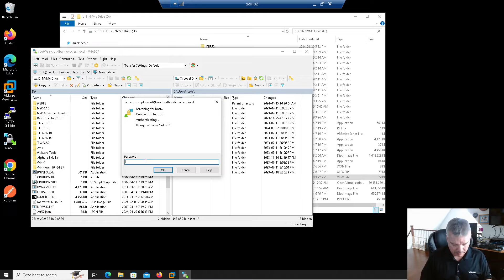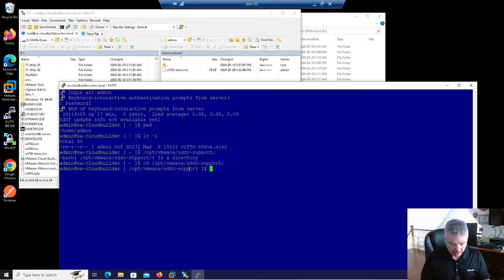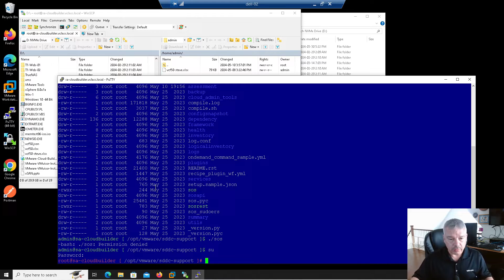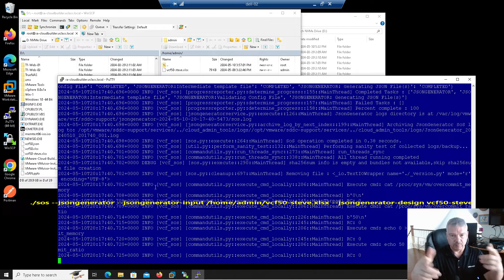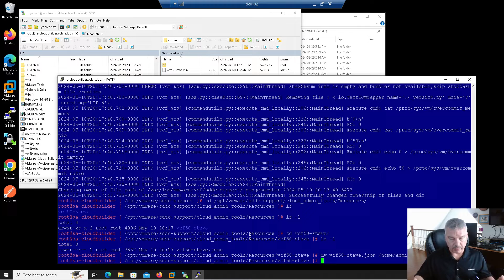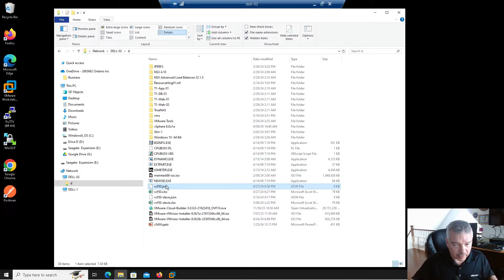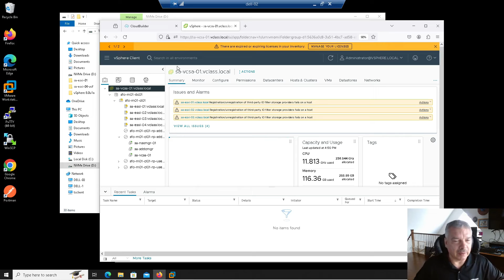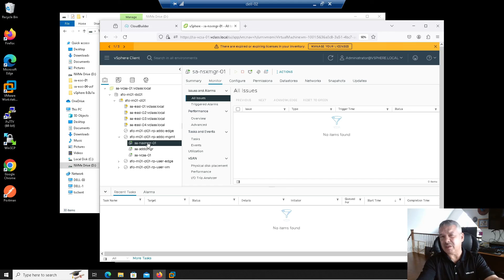How to Deploy the VCF Management Domain with a Single NSX Manager Cluster. Part 5 of the VCF Series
So.  You have a home lab and need to deploy VMware Cloud Foundation, but don;t have enough resources..  This video will show you how to create a jsonscript form the deployment parameter spreadsheet and modify it to deploy a Single Node NSX Manager cluster.

Enjoy and leave questions and Comments below..